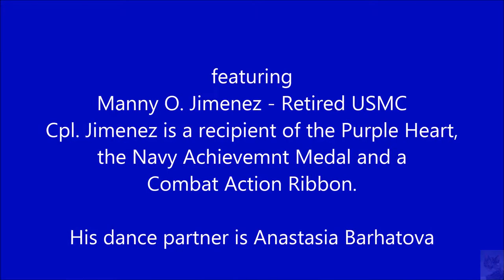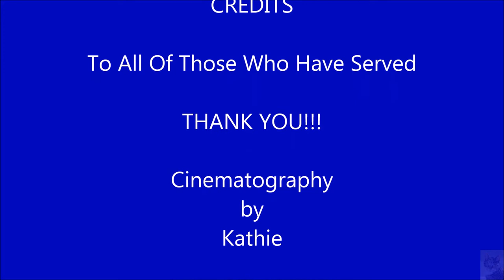Fisher House Fundraiser: Dancing With Our Heroes - Sept. 13, 2014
A benefit held at the CT Convention Center, Hartford, CT to honor our military heroes and to benefit The Friends of Fisher House CT. This video shows one of the participants for this fundraiser, Retired Cpl. Manny Jimenez (suffered one above elbow amputation), doing the swing. Quoting from the program guide: "Fisher House Foundation is best known for a network of comfort homes where military and veterans' families can stay at no cost while a loved one is receiving treatment. Fisher House Foundation ensures that there is never a lodging fee". Soon they will be breaking ground at the West Haven VA to build a Fisher House.